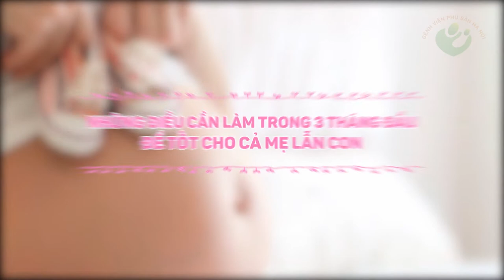Hạn chế nguy cơ sảy thai | Tình trạng ốm nghén